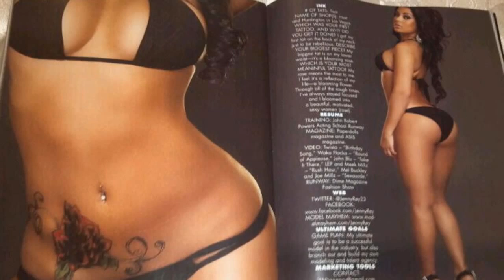Model Jennifer Reyes interview with the Jay Davis Show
checkout our interview with model Jennifer Reyes which has been featured in Blackmen Magazine, PaperDolls Magazine and various other music videos and publications